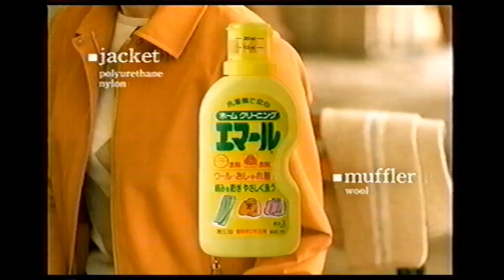【懐かしいCM】（2）花王 エマール 岡田美里 黒田知永子 2000年 Retro Japanese Commercials